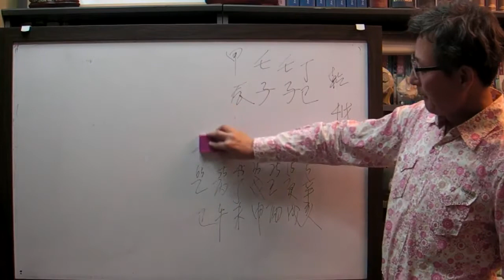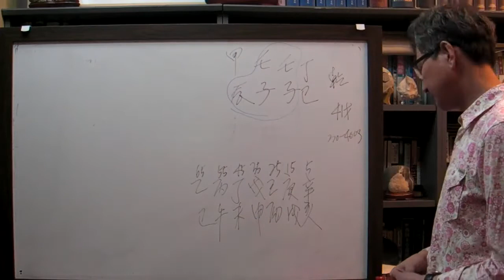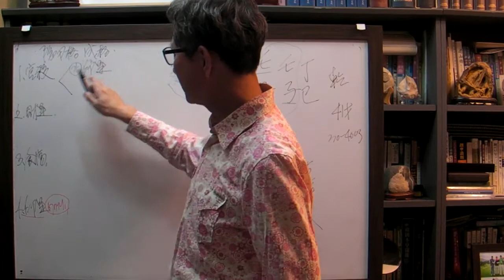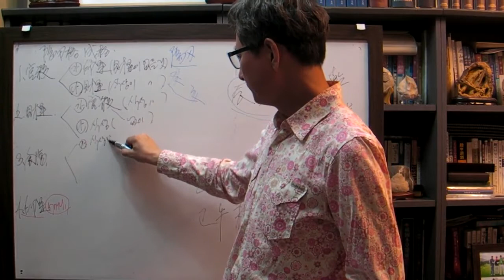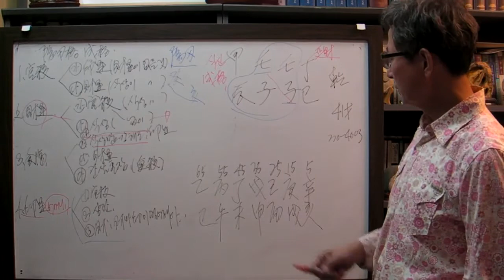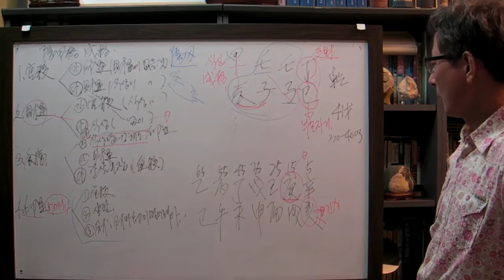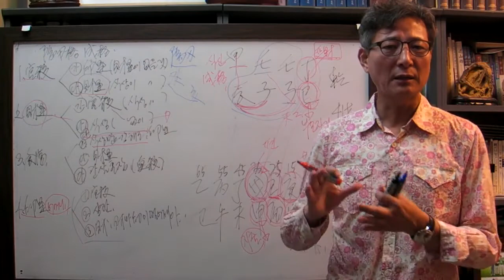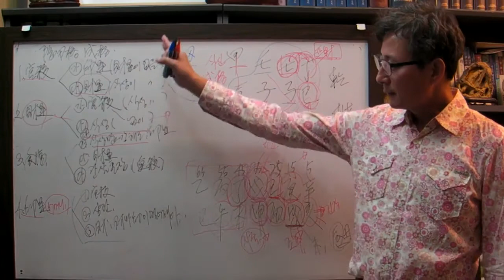안국준 사주 통변 37(안 좋은 것같지만 좋은 사주 임자 일주)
** 현재 사주풀이는 대부분 일간의 신강신약을 따지는 억부론이나 물상론 등으로
    해석하는 곳이 대부분입니다 이런 방식은  60%정도의 비율로 일치하는 것으로 압니다
    그러나 제가 해석하는 격국의 방식의 거의 95% 정도로 정확합니다
** 강의 들어 보시고 사주 간명 오세요 ~~~
[안국준 청생작명철학원]